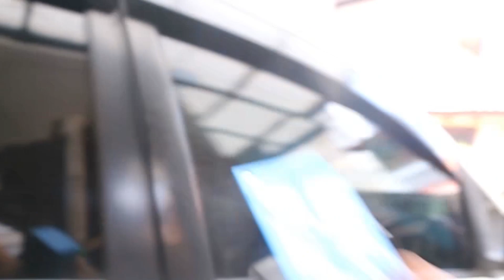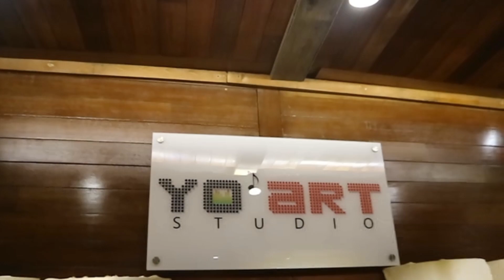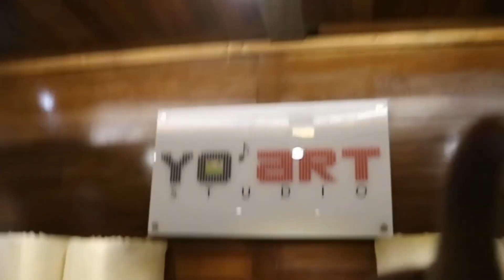Anggarayah_VLOG#episode5*Setelah Sekian lama ga upload!ngocehbareng Yorriz Arba'a(MusicProduser)